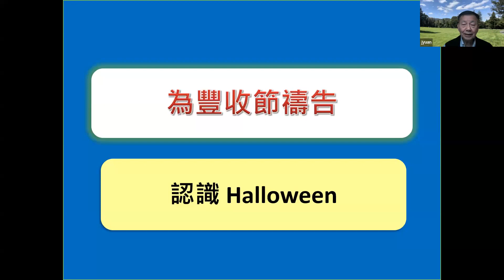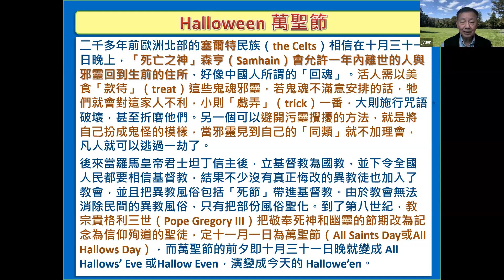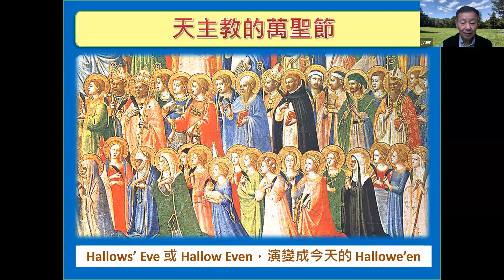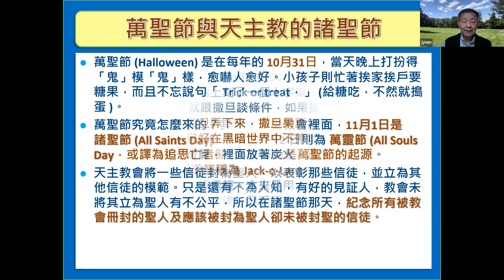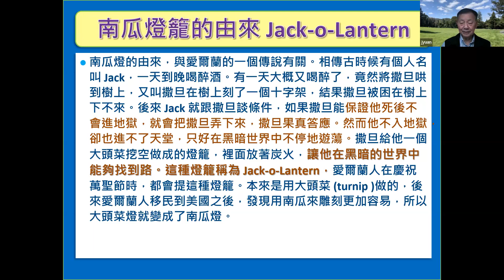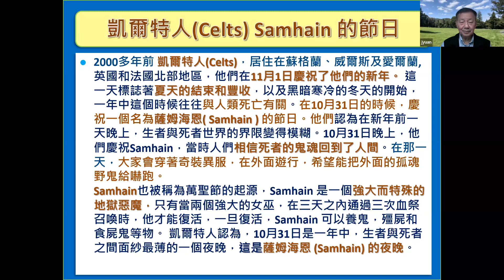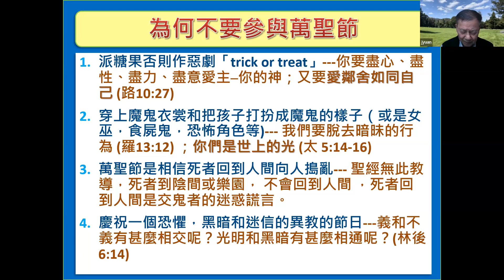10-24-2023 每日晨禱